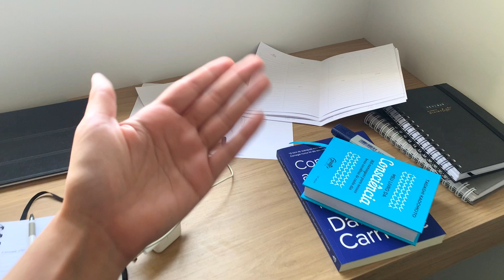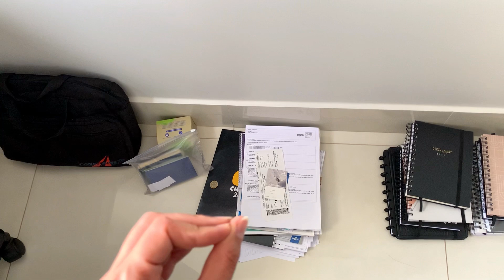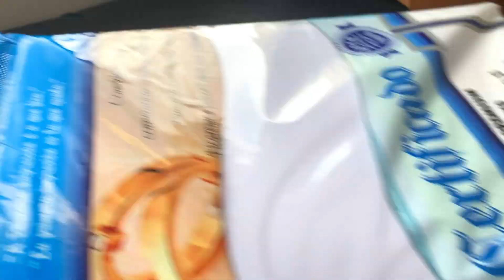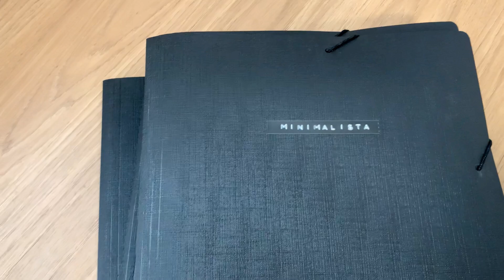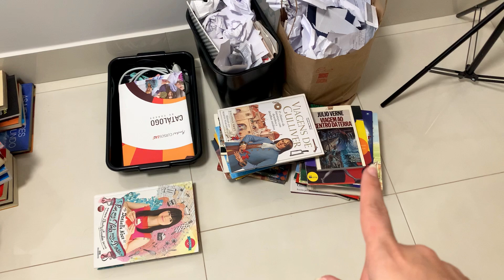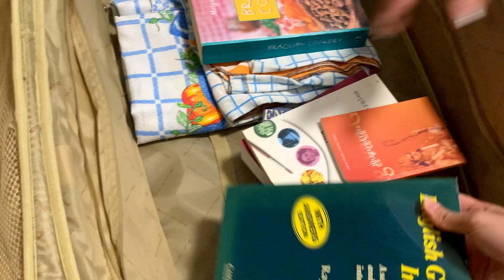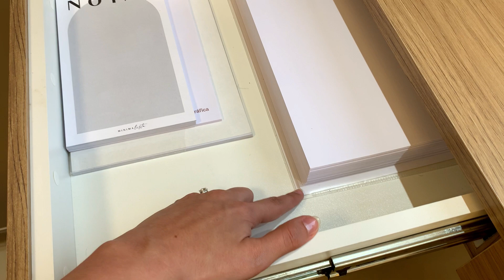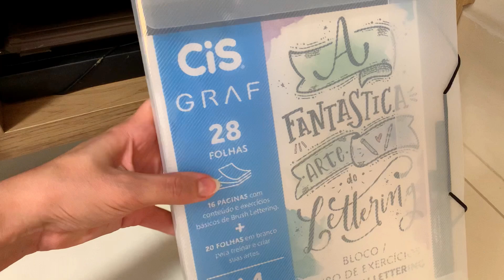DESTRALHEI e ORGANIZEI o meu HOME OFFICE!! | MINIMALISMO NA PRÁTICA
No vídeo de hoje destralhei e organizei o meu escritório/ home office que estava uma bagunça! Conseguimos tirar muitos papéis e livros. O resultado ficou incrível! Espero que gostem! Beijos, Lu!!

Livros que eu recomendo sobre minimalismo:
Essencialismo: A disciplinada busca por menos
A riqueza da vida simples
Menos é mais
A mágica da arrumação
A casa minimalista

Sobre mim:
Olá, meu nome é Luisa Velasco. Neste canal compartilho minha jornada em busca de uma vida mais leve e organizada através do minimalismo. De uma forma descontraída mostro que esse estilo de vida pode ser para qualquer um que quiser viver com mais consciência, mais economia, mais espaço e mais tempo para fazer aquilo que ama. Aqui você vai encontrar: destralhe, organização, guarda-roupa inteligente, planejamento, consumo consciente, hábitos, autocuidado, dicas e reflexões sobre o estilo de vida minimalista. Então já se inscreve aqui para não perder nenhum vídeo!

Sou formada em arquitetura e recentemente tirei o meu certificado como personal organizer. Tenho uma loja on-line onde vendo produtos de papelaria atemporais. O Planner Minimalista foi desenvolvido com muito carinho para te ajudar a ter uma rotina mais leve e organizada. Coloquei nele tudo que aprendi nesses últimos anos vivendo o minimalismo.

Observação:
Se você clicar nos links da Amazon e fizer uma compra, eu vou receber uma comissão, ok?